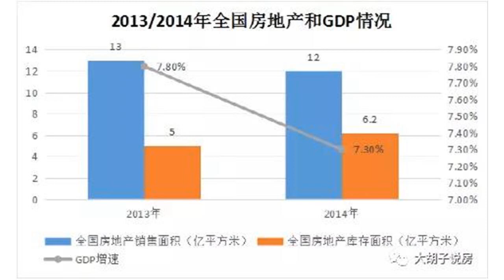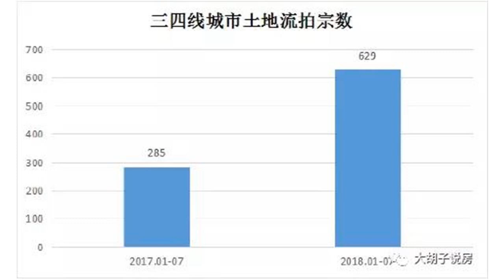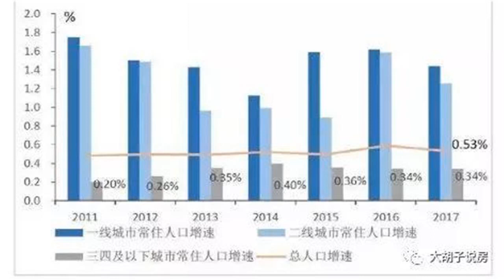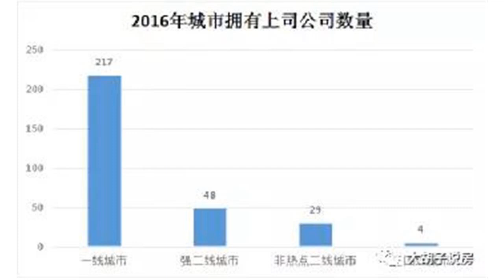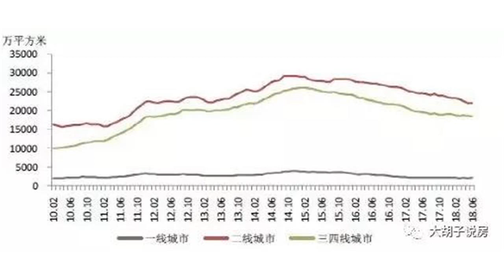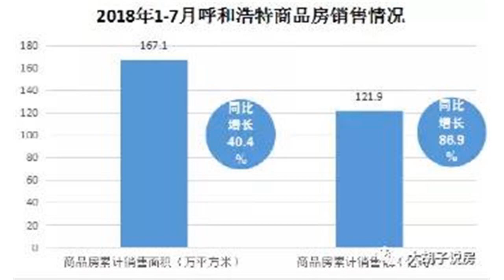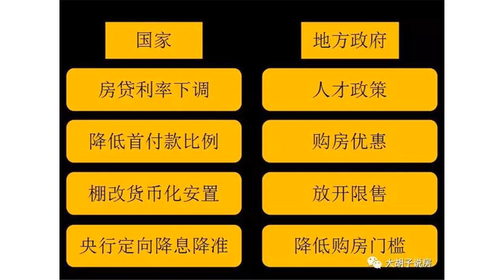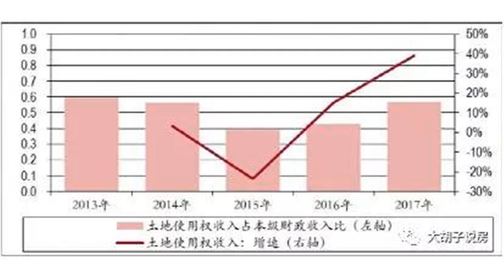中国房地产去库存已全面结束，拐点到了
编者按：本文来自微信公众号「大胡子说房」（ID：dahuzishuofang），作者：大胡子团队，36氪经授权转载8月24日，呼和浩特市发布公告：全面停止去库存调控措施，成为第一个宣布告别去库存的城市。仅仅过去4天，长春市宣布取消棚改货币化安置购房奖励。一石激起千层浪，有人说去库存被喊停，棚改货币安置收紧，这是楼市下行的信号，要赶紧逃离三四线城市。不知不觉，“去库存”已经轰轰烈烈的进行了四年，楼市也火热了四年。这期间楼市到底经历了什么？叫停去库存又会对楼市产生什么样的影响？对三四线城市真的会造成毁灭性打击吗？本文将分为以下三个部分:1.去库存的这四年，楼市经历了什么？2.停止去库存，对楼市意味着什么？3.为什么三四线城市不能投资？去库存的这四年，楼市经历了什么？全国库存的过程和现状要了解去库存的历史，我们先来看看去库存是怎么启动的。2014年，全国房地产销售面积由上年13亿平方米跌到12亿平方米，库存面积由不足5亿平方米上升到6.2亿平方米，多个城市的去化周期在15个月的警戒线之上，三四线的城市库存甚至高达30个月。楼市低迷的同时，经济数据也不好看。2014年全国GDP增速由7.8%猛